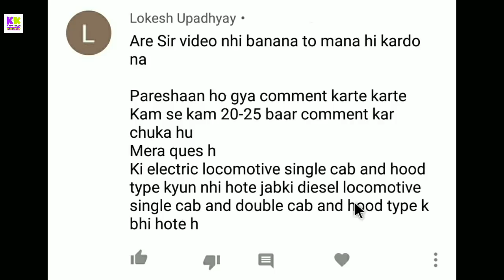Why electric locomotives are not with single cabs like diesel locomotive?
doston es video me bataya gya hai ki electric locomotive diesel locomotive ki tarah single cab wale kyo nhi hote janane k liye video ko pura dekhiye pasand aye to like kijiye share kijiye